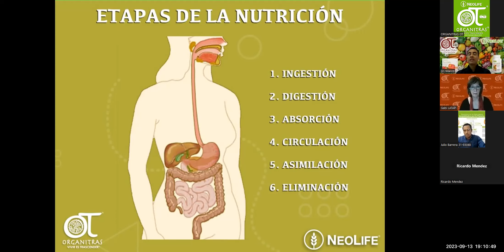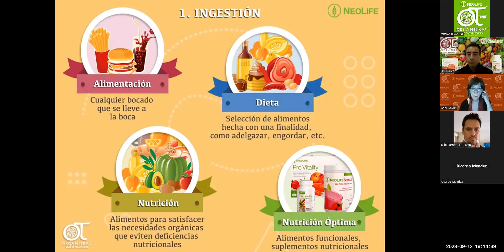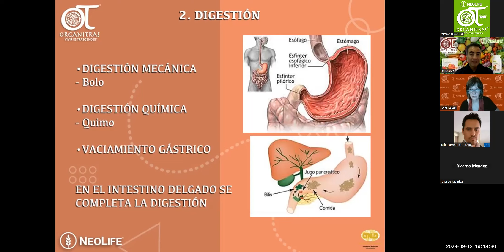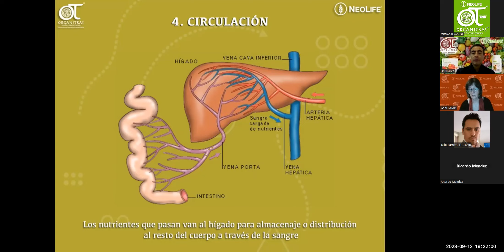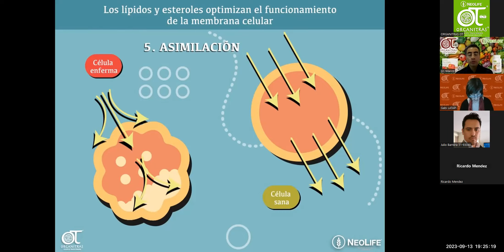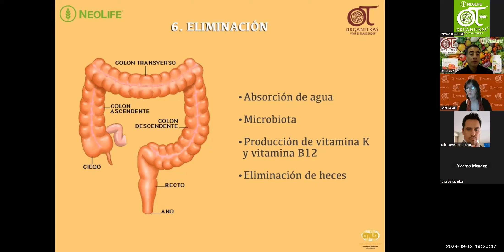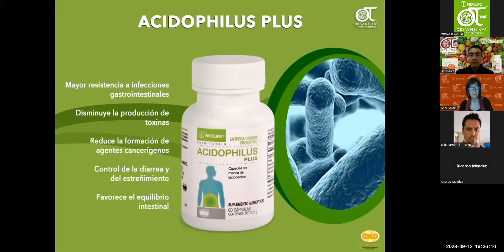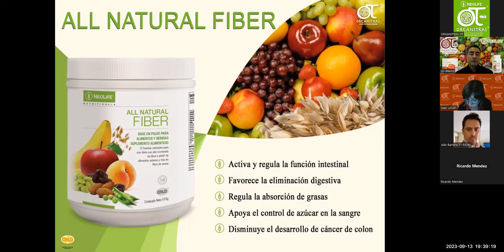Digestión Optima | Organitras | NeoLife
Conferencia Zoom 13 de septiembre de 2023

Tema: Digestión Óptima

Ponente: Dr. Marco Antonio Leal Poceros
Médico General, Medico Homeópata, Maestro en Nutrición Clínica